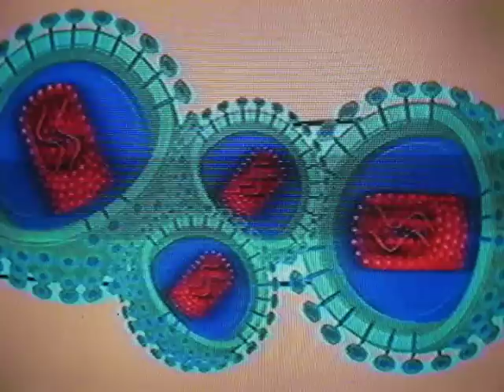Luna Khan's Peepshow Nightmare (animation short)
A 1 minute short film on the adventures of a young gay man in a nightmare about possibly being infected by HIV after a few little adventures at a NYC peepshow...

This film has been seen at film festivals all over the world as well as won many awards for its creativity and content.

Thank you Shawn Atkins Frame by Frame Fierce.